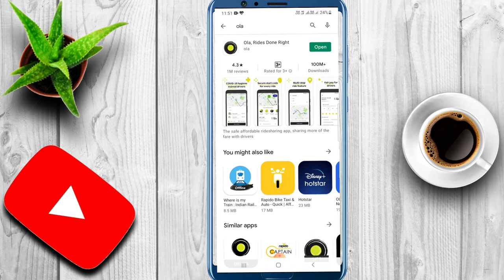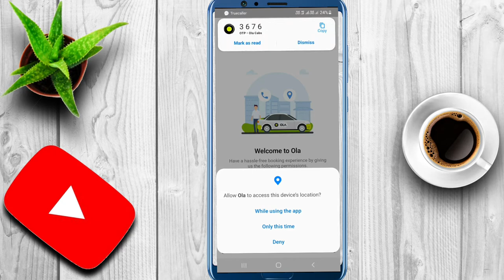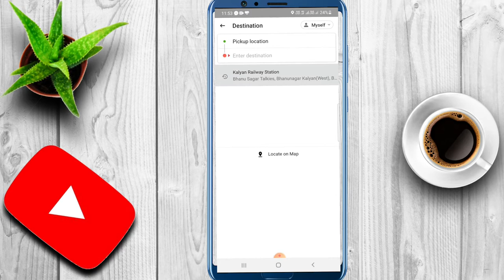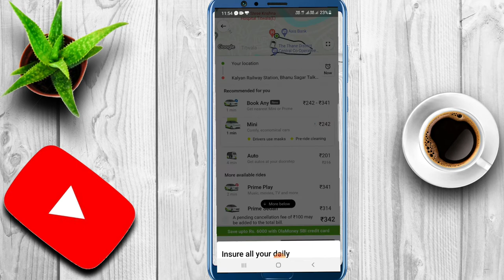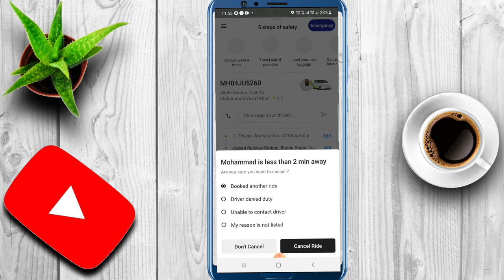Ola kaise Book kare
mobile se Ola kaise book kare
how to book ola
Ola booking kaise kare
Ola app kaise use kare